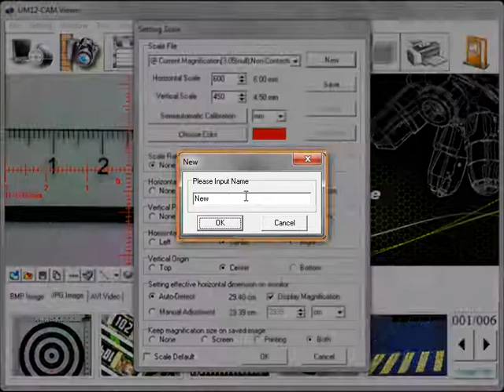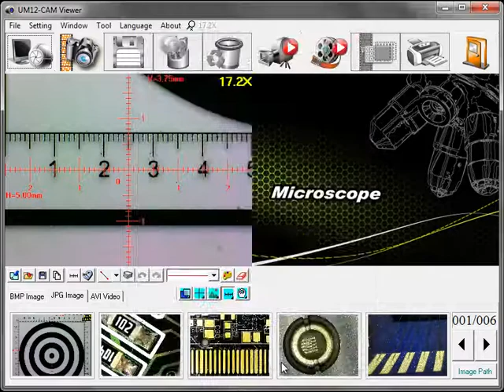ViTiny Software - New Scale Setting